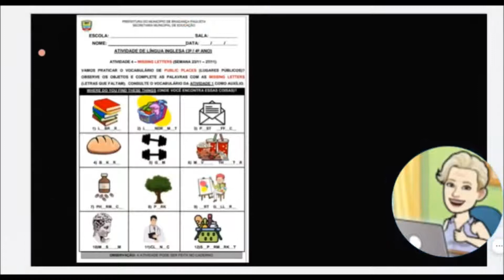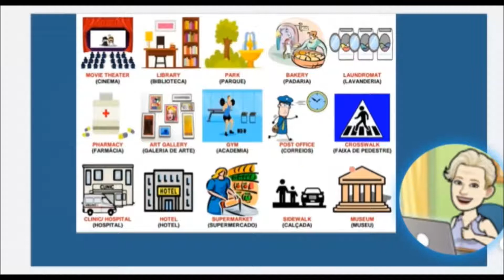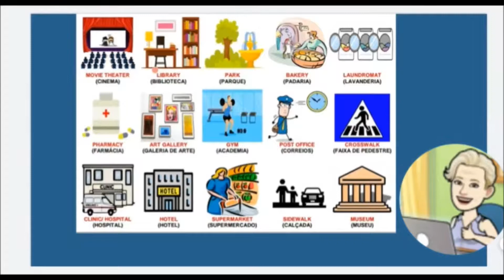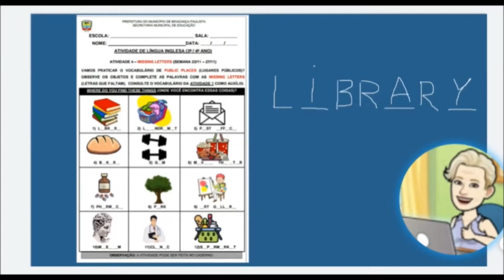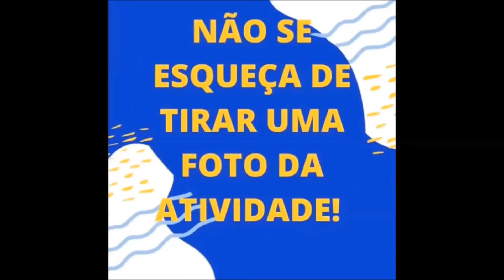Aula 4 - 3º ano (Semana 23/11 - 27/11)